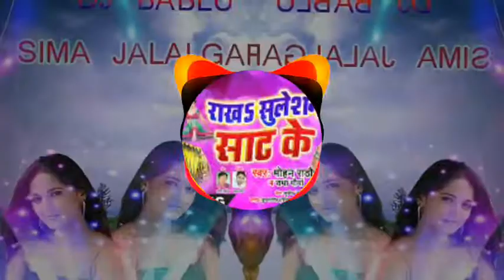Rakha Sulesan Saat Ke Dj remix